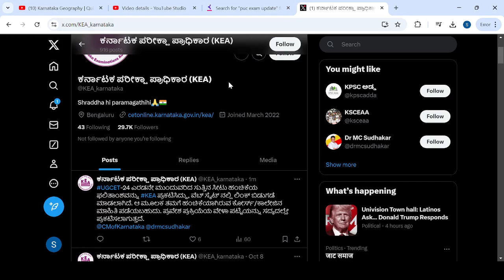KCET LATEST UPDATE|RESULT ANNOUCED|students solution